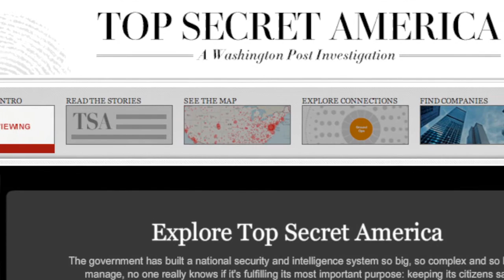So many eyes with access to so many top-secret documents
NSA leaker Edward Snowden worked for two private contractors, including Booz Allen Hamilton. The Post's Robert O'Harrow tells us how outsourcing U.S. intelligence has put top-secret information in the hands of thousands of non-government employees.